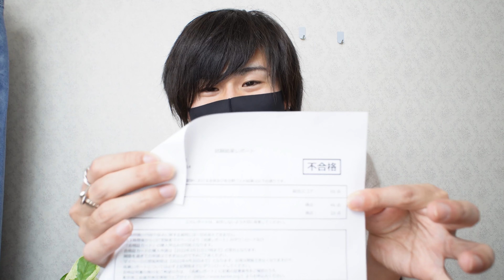ある資格を受験しました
インフルエンサーさんがディレクションするブランドアイテムのレビューとそのアイテムを使った着回しコーディネートをご紹介させていただいてます。